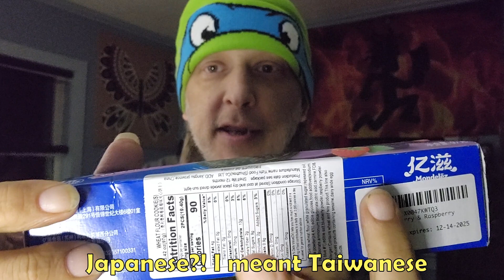Taste Testing Taiwan's OREOS Are They BETTER Than American Oreos?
I got my hands on some Taiwan Oreos. Are they good?

Amazon Wish List

Chime: $Scrubbalo